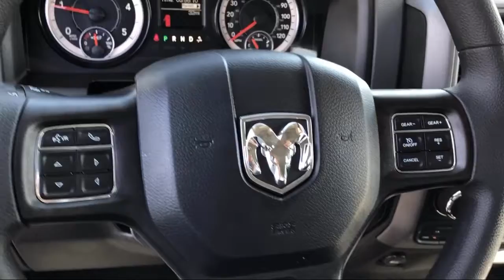2019 Ram 1500 CLASSIC Tradesman Elk Grove Sacramento Roseville Folsom Rocklin